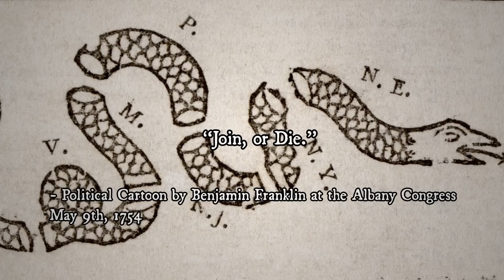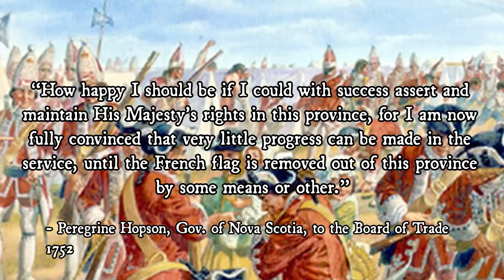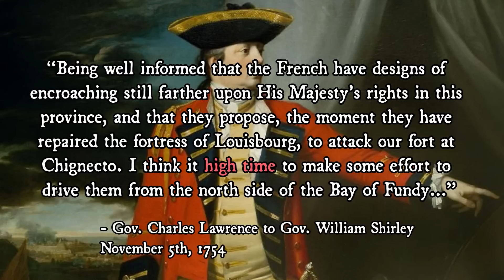Seven Years War: Battle of Fort Beauséjour - "The Velvet Siege"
Following the Battle of Fort Necessity on July 3rd, 1754, events in Colonial North America quickly escalate, with the British Parliament in London ordering a convening of a congress in Albany, capital of the Province of New York, to discuss intercolonial cooperation in what seems to be an undeclared war against the Kingdom of France and its North American colonies. Meanwhile, British Army reinforcements under Major General Edward Braddock arrive in the Colony of Virginia in February, 1755, with Braddock assuming control of operations against the French frontier. He plans a three-pronged offensive thrust against New France: he will lead the southern attack, aimed at Fort Duquesne in the Ohio River Valley; William Johnson will command British Colonial and allied Native forces in the middle theater of New York in the Lake Champlain region; lastly, British and Massachusetts Provincial forces under Colonel Robert Monckton will launch an expedition from Boston up to the Isthmus of Chignecto connecting Canada with Nova Scotia. Monckton's mission: seize the French fortress, Fort Beasejour, at the isthmus and secure Nova Scotia for the British. During the weeks of June, 1755, Monckton's troops will conduct siege operations against Fort Beasejour, in a campaign that will be nicknamed the "Velvet Siege." The future of French influence in Nova Scotia hangs in the balance at Fort Beasejour.

Sources:

"A Short History of the British Expedition and Siege of Fort Beasejour, 1755" by Major Christopher Michael Hand, CD

"Crucible of War: The Seven Years' War and the Fate of Empire in British North America, 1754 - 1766" by Fred Anderson

Script Writer - J. Woody

Historical Consultant - Jesse G

Audio Engineer -  Ethan Bratton